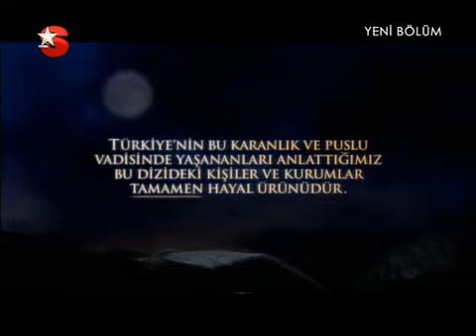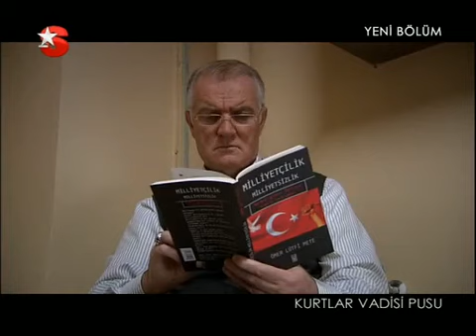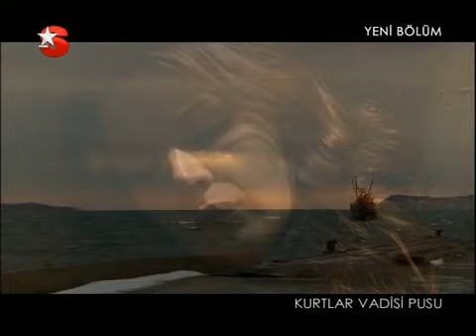Kurtlar Vadisi Pusu 76. Bölüm [Star TV]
76. Bölüm Özeti :

Polat, namlunun ucundaki Abdülhey ve ona silahını doğrultan Ebru arasında kalınca ne yapacak ? Aron Feller’in bu oyunu nasıl sonuçlanacak ? Abdülhey ve Ebru’ya ne olacak ?

Feller’in peşinde olduğu başkanın yolu kiminle kesişecek ? Başkanı Gladio’dan kim koruyacak ?

İsraillilerin İskender’i yeniden hayata döndürme planı işleyecek mi ? İskender’i bekleyen sürpriz ne olacak ?

Ebru ve Abdülhey’e ulaşmak isteyen Polat’ı bekleyen büyük sürpriz ne ?